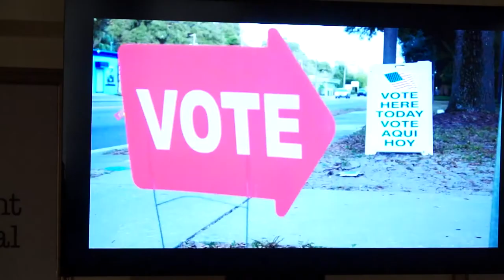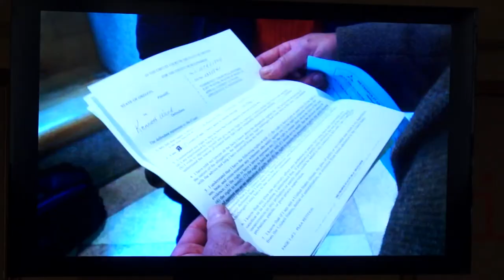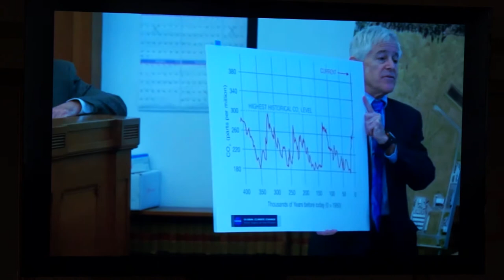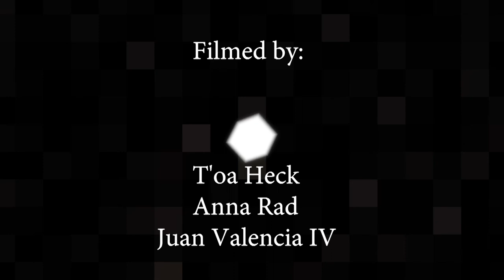AIFF2018 TalkBack: Seeking Justice in Documentary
Social issue documentaries call attention to inequity in our society—and reveal, investigate, and shed light on some of the most pressing problems of our time. Filmmakers invited to participate in this panel have tackled diverse issues such as police whistleblowers, ISIS’ genocide plan, corrupt campaign nance, and the toxicity of masculinity.

Moderator: Claire Aguilar is Director of Programming & Policy at International Documentary Association (IDA), one of the Indie Institutions honored by AIFF this year. Claire is the former Director of Programming and Industry Engagement at Sheffield Doc/Fest. At the Independent Television Service (ITVS), she served as Executive Content Advisor and Vice President of Programming.